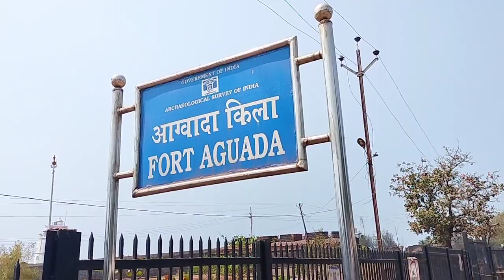Agoda fort, Goa(അഗോടാ ഫോർട്ട്‌, ഗോവ )